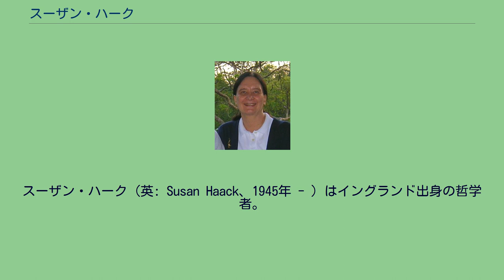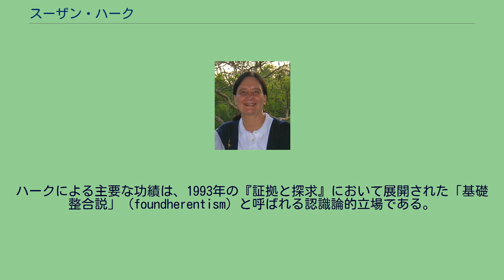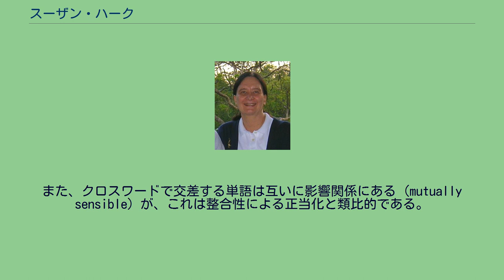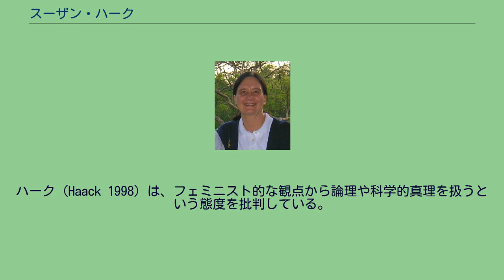スーザン・ハーク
スーザン・ハーク（英: Susan Haack、1945年 - ）はイングランド出身の哲学者。
マイアミ大学の哲学および法学教授。
論理学、言語哲学、認識論、形而上学について著述を行なってきた。
チャールズ・サンダース・パースのプラグマティズムを踏襲している。
オックスフォード大学で学士号・修士号を取得し、ケンブリッジ大学でPh.D.を取得した。
オックスフォードでは、セント・ヒルダズ・カレッジにて、ジーン・オースティン (Jean Austin) に哲学の手ほどきを受けた（なお、ジーンはJ.L.オースティンの寡婦である）。
学部時代は哲学・政治学・経済学（PPE）コースを専攻した。
ハークは自分の専攻について次のように述べる。
「最初は、政治学が一番魅力的でした。チューターにも政治学の道へ進むよう勧められていたほどです。それが、いつの間にか哲学にのめり込んでいました。」 ハークは、ギルバート・ライルにプラトンを、マイケル・ダメットに論理学を学んだ。
デイヴィッド・ピアーズがBPhil課程（修士過程に相当）の指導教員であり、曖昧性についての学位論文を書いた。
ケンブリッジでは、ティモシー・スマイリーのもと博士号を取得。
以後、ケンブリッジ大学ニュー・ホールのフェローや、ウォーリック大学哲学教授を経て、マイアミ大学のポストを得た。
ハークは自らの経歴が「非常に独立心の強い」ものだと述べる。
哲学業界の流行を追うことはしません。
自分が重要だと信じる問題に、一番結果が出そうなやり方で取り組んでいます。
贔屓にしてもらっている批評家はいませんし、仲間内で互いの著作・論文を引用しあう文化にも与していません。
どこの大学の哲学科がランキング上位に位置するか、同僚はいつも気にしていますが、私にとってはどうでもいいことです。
私は所属大学から1円たりとも旅費や研究支援のお金を受け取っていません。
こんな態度をとっていると、当然ながら面倒なこともあります。
ですが、自分にとって最高の仕事ができるという自由には代えられません。
自分の文章を検閲しないで済みますからね。
結果として、たいがいの「ニッチな研究」よりもずっと多くの読者を得られています。
ハークによる主要な功績は、1993年の『証拠と探求』において展開された「基礎整合説」（foundherentism）と呼ばれる認識論的立場である。
基礎整合説は、純粋な基礎付け主義（無限後退に陥る）と純粋な整合説（循環に陥る）がそれぞれもつ難点を避ける理論として考案された。
ハークはこのアイデアをクロスワードの比喩で説明している。
単純化すると次のようになる。
: ヒントを手がかりにして答えとなる単語を探しだすことは、基礎となる根拠を経験によって得ることに類比的である。
また、クロスワードで交差する単語は互いに影響関係にある（mutually sensible）が、これは整合性による正当化と類比的である。
そして、これらの性質は両者とも知識の正当化において必要な要素である、と。
なお、ハークの基礎整合説は、突き詰めていけば結局基礎付け主義に堕してしまうと指摘する研究者もいる。
ハークはリチャード・ローティを強く批判している 。
We Pragmatists ...: Peirce and Rorty in Conversationというハークの書いた戯曲があるが、これは全編パースとローティの引用だけで出来ている。
ハークは同著でパース役を演じている。
『ニュー・クライテリオン』誌に発表した論文では、ローティの見解、とりわけ彼がある種のプラグマティストであるという主張に強い異議を唱えている。
ハーク（Haack 1998）は、フェミニスト的な観点から論理や科学的真理を扱うという態度を批判している。
科学や哲学を論じるフェミニスト批評家の多くは、「政治的正しさ」（ポリティカル・コレクトネス）に敏感になりすぎだとハークは述べている。
ハークは『フリー・インクワイアリー』誌や、世俗的ヒューマニズム会議にも寄稿している。
また、ハークの論文は学術誌だけでなく、『タ...